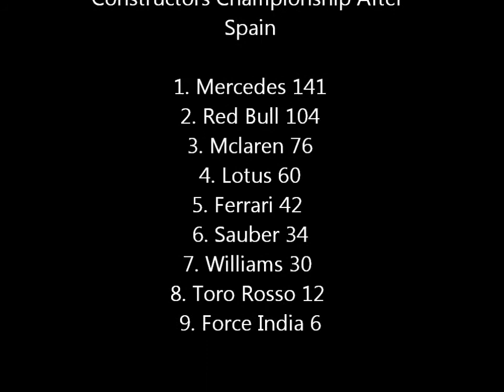F1 2012 Split Screen World Championship - Round 5 Spain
Round 5 of the F1 2012 Championship